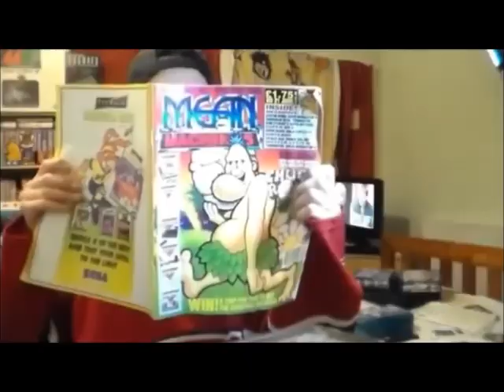MANX TT Super Bike On SEGA Saturn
A quick and very poor game play of MANX TT Super Bike on te SEGA Saturn.